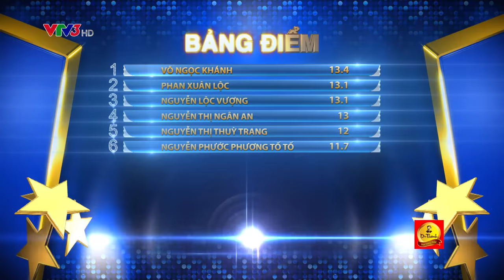TÌNH HỜ | THÁI SƠN - PHẠM LỊCH | BƯỚC NHẢY NGÀN CÂN 2016 | TẬP 5 FULL HD (25/09/2016)